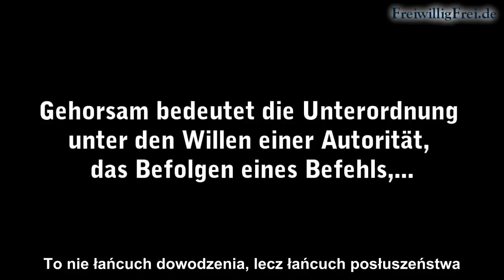Łańcuch posłuszeństwa - freiwilligfrei.de